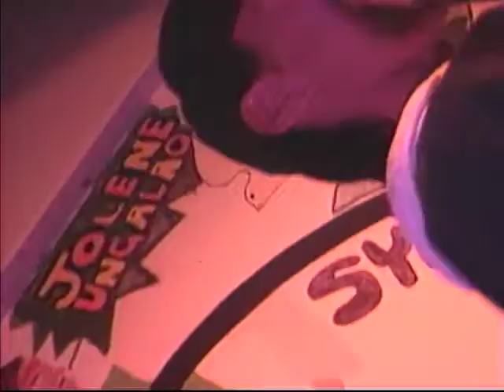Qaujisaut 04545IG QAU 94 INUK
Qaujisaut (To See, To Find Out): This program was mainly directed toward Inuit youth, facing hard choices - caught between two cultures. It is entertaining, fast and fun. Up and coming young musical talent was promoted on Qaujisaut. Qaujisaut taught young people important life skills as well as touching on timely health issues and covering stories important to youth. Qaujisaut was interactive – some had contest segments and a write-in/email segment. Qaujisaut was a half-hour program for the 13 to 15 year old age group. Qaujisaut was produced in Iqaluit with segments also being provided by our other centres.

Host:

Segment 1: Students are asked what changes and improvements they would like to see in Igloolik.